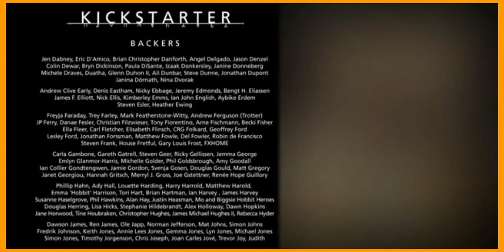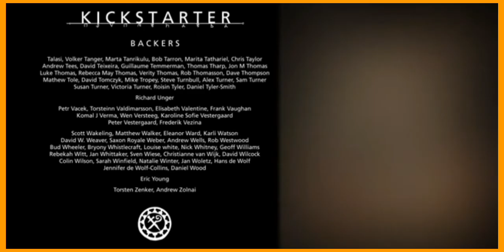EPISODE 4 - Ren: The Girl with the Mark - Season One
Ren: The Girl with the Mark Season One..